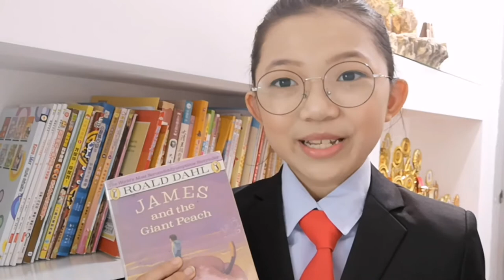HIP LRS 2021-BR (James and the Giant Peach), SJK Chung Hua Paku, Samanda Chin Xiao Xuan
Book Review-2021